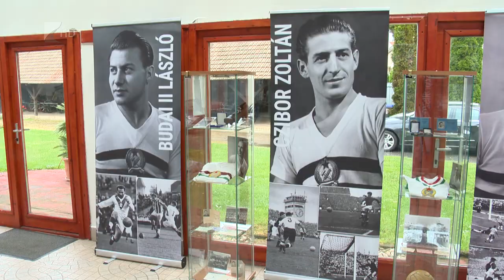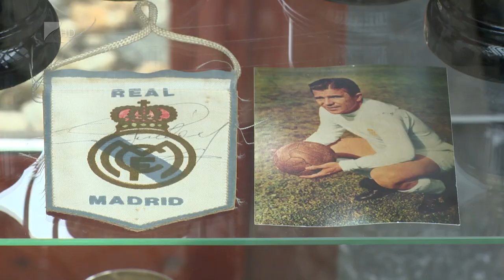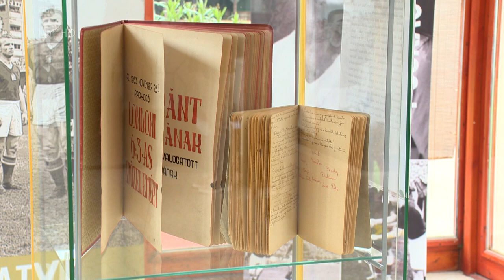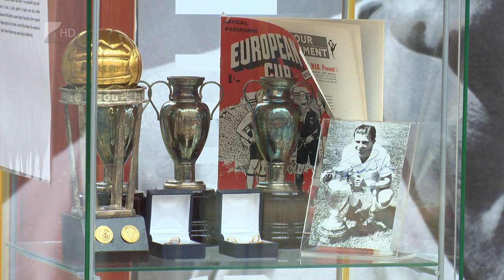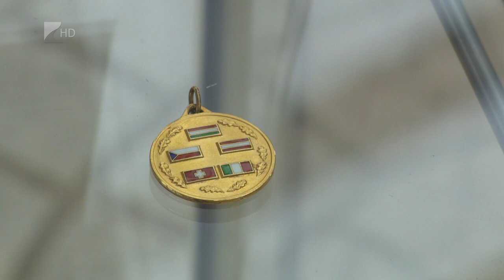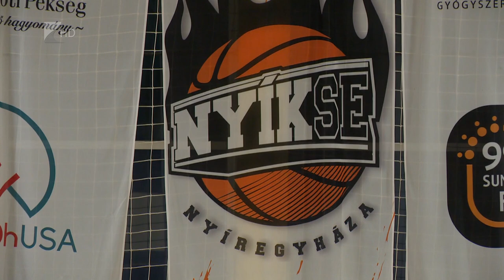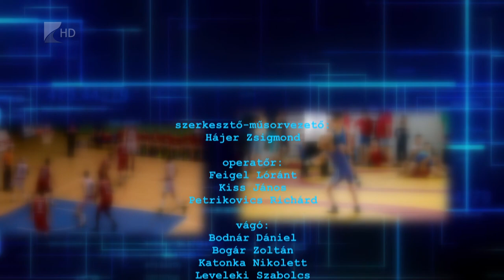Sportszelet - 2023.05.25.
Kiesett a legmagasabb osztályból a Hübner-Nyíregyháza Blue Sharks

Arany pillanatok címmel az Aranycsapatról nyílt kiállítás Mátészalkán

A harmadik helyen végzett a NYKS a lány junior bajnokság B-döntőjében

Kiesett az NB I/B Zöld csoportjából a NYÍKSE-Szegfű Bútor csapata